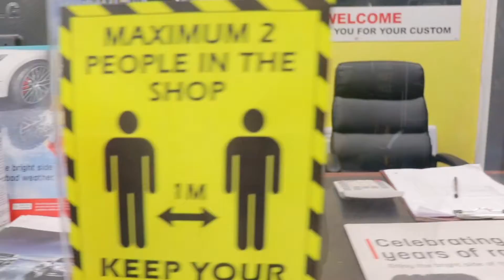M & M tyres promo 2